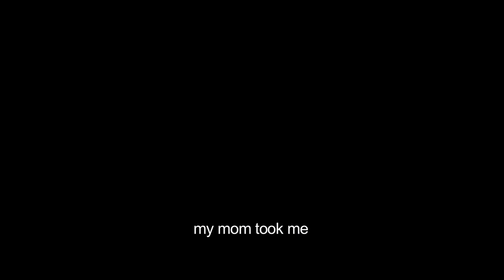Lake Los Angeles, by Mike Ott - Trailer HD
MIFFECITO (MiamiFF) FLORIDA PREMIERE Saturday, Oct. 18 at 9:00 PM // Sunday, Oct. 19 at 6:30 PM

Cecilia, a 10-year-old Mexican girl, crosses the border hoping to find a better life in the US, but her treacherous journey into the Promised Land will test her spiritual and physical fortitude.